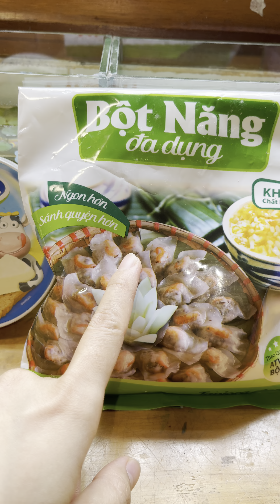LẦN ĐẦU LÀM THỬ TRÂN CHÂU PHÔ MAI HOT TIKTOK🧀🔥🤤